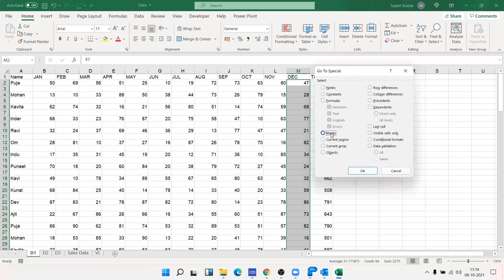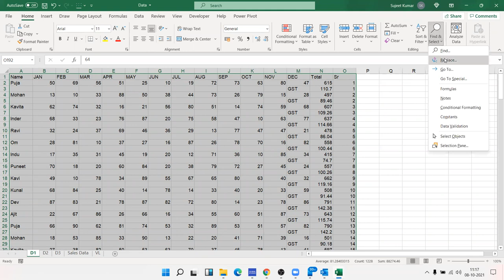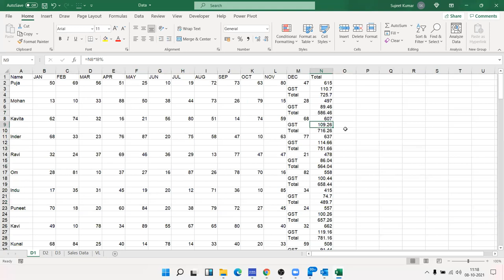Excel Sorting Trick - Amazing Concept - Mr Rupesh Problem Solution